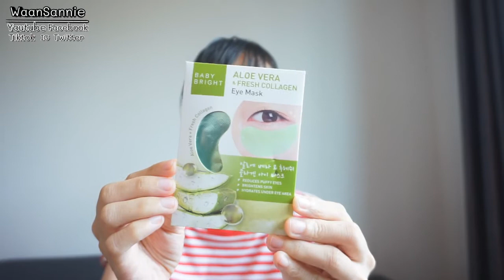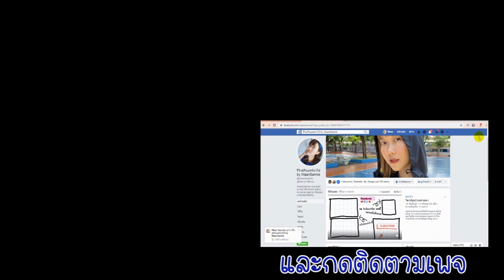BabyBright Eye Mask เติมคอลลาเจนให้ผิวใต้ตา ลดความหมองคล้ำใต้ตา ลดถุงใต้ตา ไปหาลอง | WaanSannie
วันนี้หวานูจะมารีวิว Eye Mask ของ BabyBright ค่ะ
ตัวนี้เป็นสูตร AloeVera กับ Collagen
ช่วยเรื่องถุงใต้ตา ความหมองคล้ำใต้ตา เติมความชุ่มชื่นค่ะ
พิกัด เซเว่น  Shopee นะคะ 25 บาทจ้า